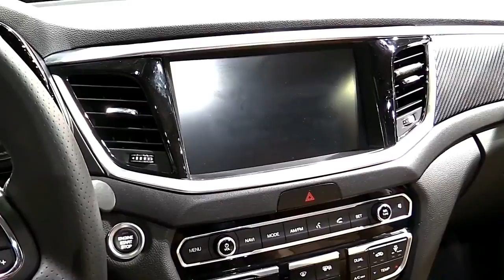2018 GAC GS7 320T i4WD Walkaround Review Look in 4K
2018 GAC GS7 320T i4WD Walkaround Review Look in 4K

Amid drive circles, the two hosts applaud the Alfa's Ferrari-determined twin-turbo 2.9-liter V-6 for its sound and huge power, and even go so far as to state the auto is a Ferrari. Not simply by virtue of its motor, but rather in light of how it drives. Progressively  I don't utilize this word softly  this auto is immaculate, Cammisa says. The hosts then reluctantly bounce into the M3 Competition Pack and are awed with how much superior to anything the standard M3 it is. Still, it's reasonable they aren't as excited about the BMW as they were about the Alfa. In any case, regardless of the distinctions in driving impressions, the two autos put down about indistinguishable lap times around Chuckwalla Valley Raceway, with the Alfa being only a hair snappier. Which auto is delegated the champ? Watch the full scene underneath to discover.